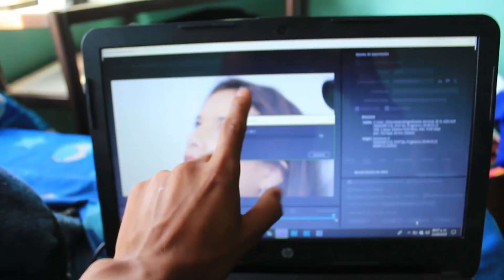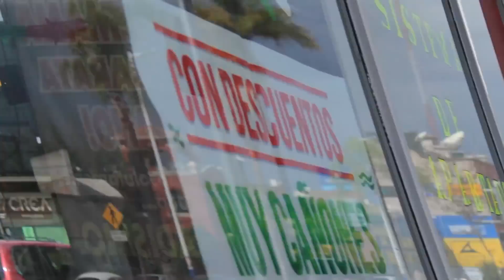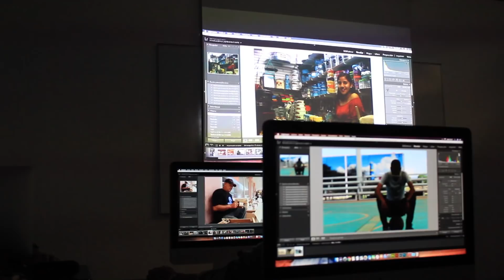Mi propia marca de ropa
Heey que tal, el dia de hyo les dejo este video sobre la gran movida que estoy haciendo y que realmente seria como un sueño realizado para mi.

FACEBOOK: Heey show- Fer vazquez